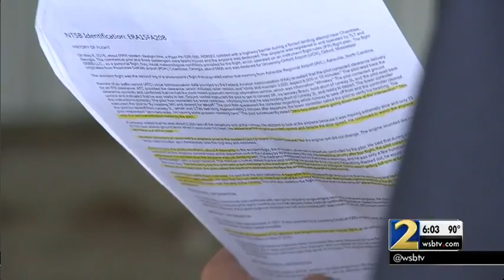Report: Fuel system debris likely caused I-285 plane crash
A partial loss of engine power, due to a contaminated fuel manifold, caused a single-engine aircraft to crash onto a median wall on I-285, killing the pilot and three other passengers. Former Asheville police officer Greg Byrd was traveling with his sons Christopher and Phillip and Christopher’s fiancee, Jackie Kulzer to Oxford, Miss., to attend his youngest son’s graduation